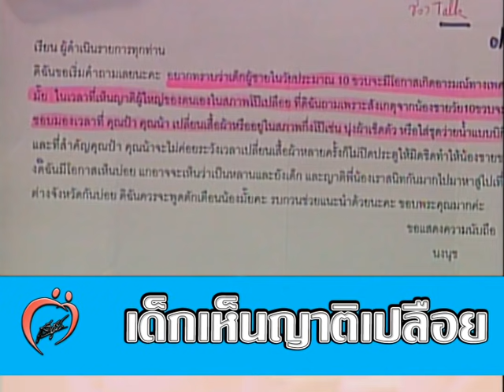เด็กเห็นญาติเปลือย - ชูรักชูรส ep 041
เด็กเห็นญาติเปลือย - นพ.ยงยุทธ วงศ์ภิรมย์ศานติ์ กรมสุขภาพจิต
รายการชูรักชูรส ตอนที่ 041 ออกอากาศ 28 มิถุนายน 2544